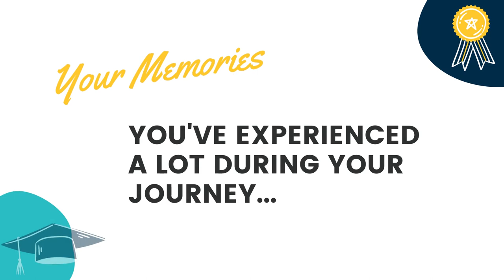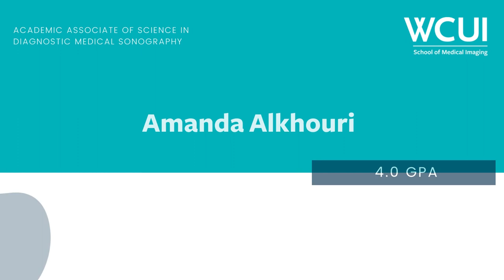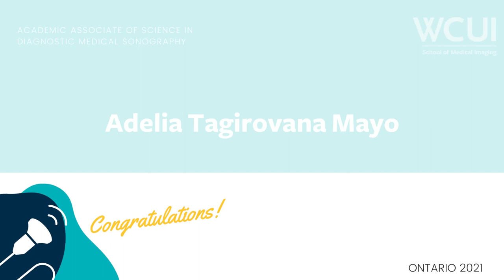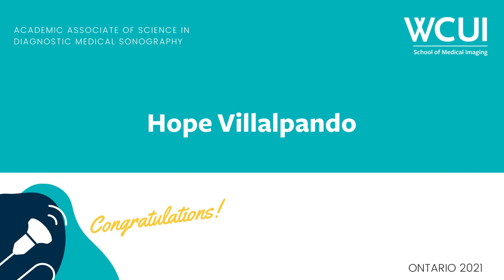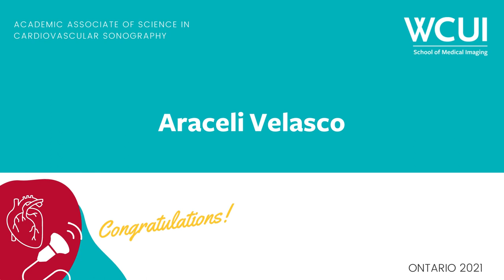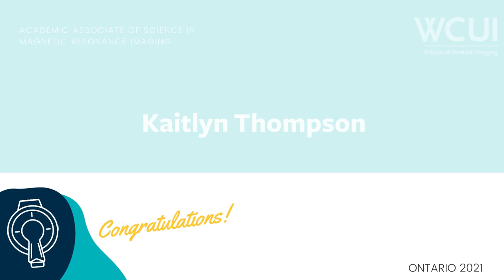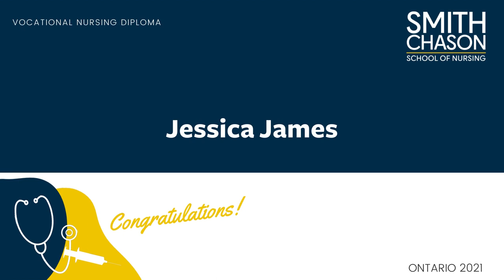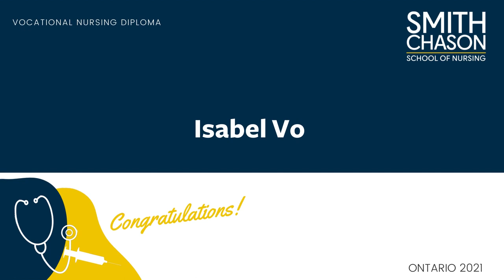WCUI + Smith Chason Ontario 2021 Virtual Yearbook + Digital Program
To celebrate our 2021 graduates' accomplishments we've gathered images they've submitted from their time during and after school. We invite our grads to gather with their friends and family to relive your memories and watch a presentation of all 2021 WCUI and Smith Chason Ontario Graduate names and special recognitions.